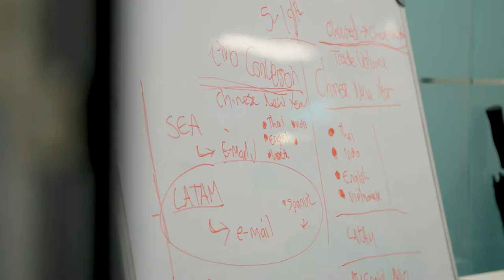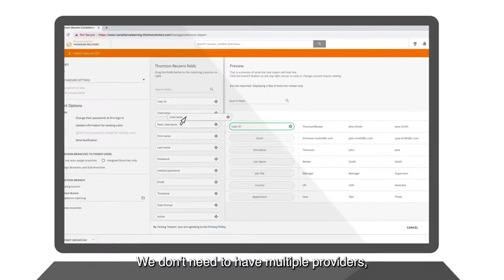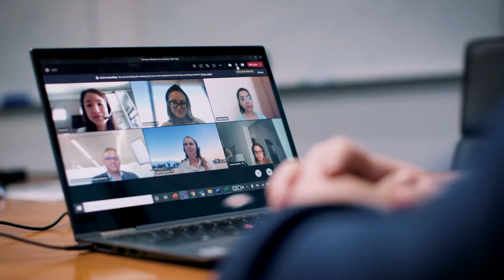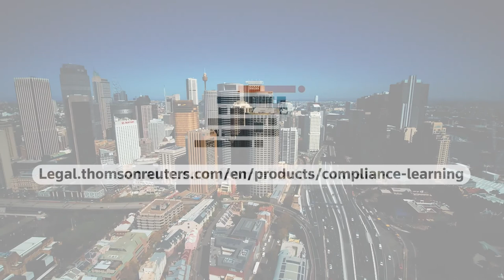Thomson Reuters Axi | Case Study Video